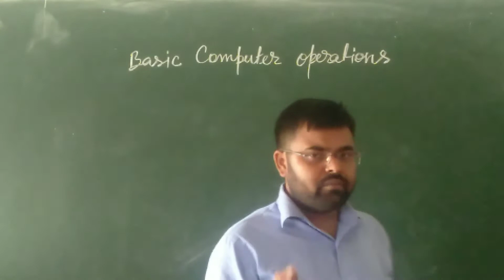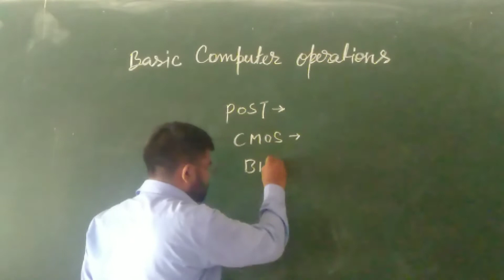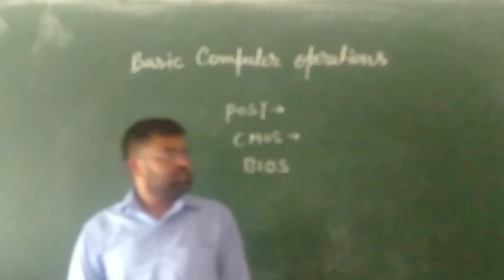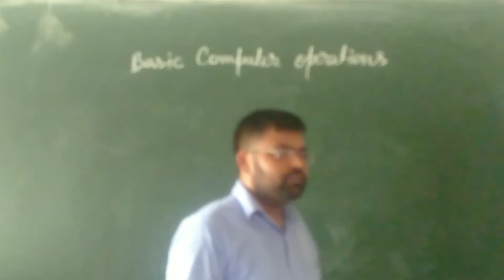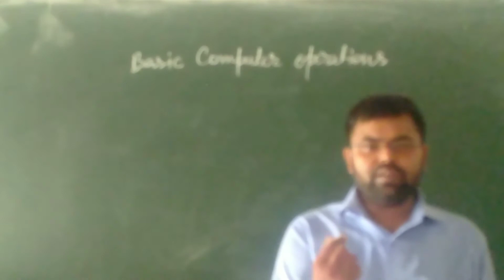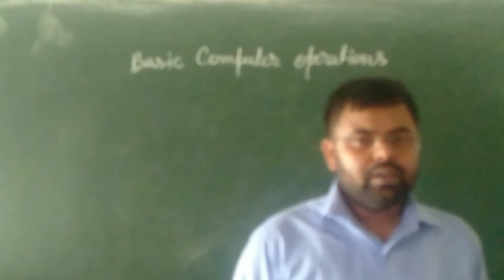Zenith Class IX Computers Unit 3 Part 3